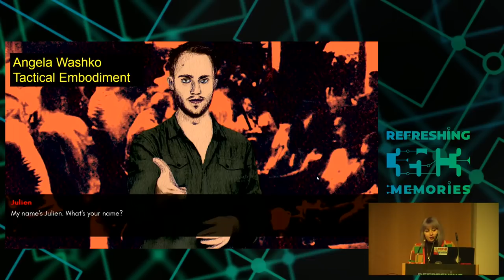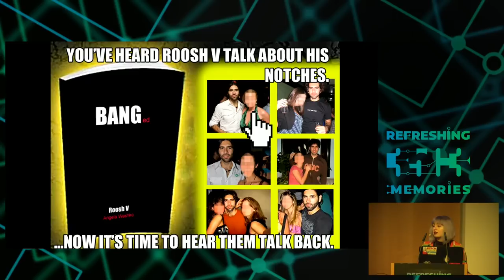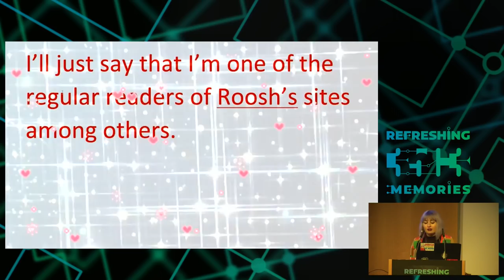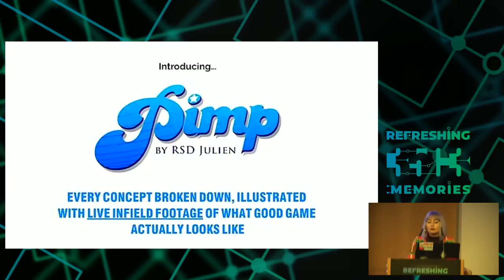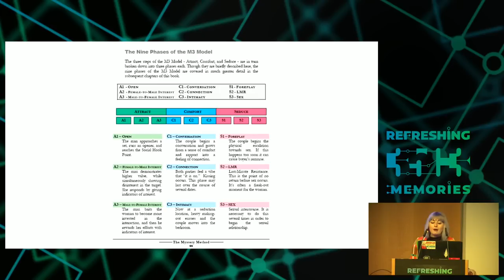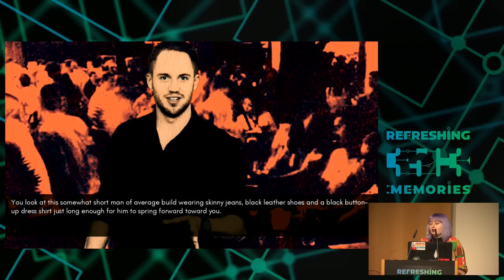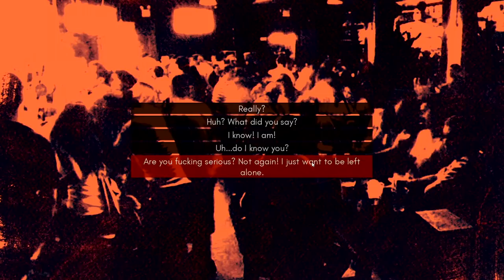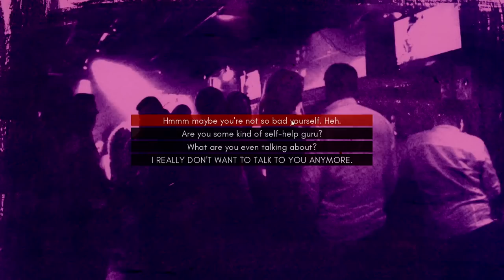35C3 - Tactical Embodiment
Activism and Performance In Hostile Spaces Online

During her talk “Tactical Embodiment,” artist and activist Angela Washko will present several different strategies for performing, participating in and transforming online environments that are especially hostile toward women. She will introduce her long-term performative intervention “The Council on Gender Sensitivity and Behavioral Awareness in World of Warcraft” alongside several interventions, interviews, performances, written works and video games works she has created with the manosphere and online men’s seduction communities.   In addition to walking the audience through her research, Washko will screen excerpts from her interview with a seduction coach who has been dubbed “The Web’s Most Infamous Misogynist” and highlight instructional DVDs, books, and hidden-camera videos created by a community of pick-up artists who teach men how to interact with and seduce women. The talk will close with an audience-participation based performative play-through of her most recent project “The Game: The Game,” a dating simulator video game presenting the practices of several infamous pick-up artists.

“The Game: The Game” is a video game presenting the practices of several prominent seduction coaches (aka pick-up artists) through the format of a dating simulator. In the game these pick-up gurus attempt to seduce the player using their signature techniques taken verbatim from their instructional books and video materials. The game sets up the opportunity for players to explore the complexity of the construction of social behaviors around dating as well as the experience of being a femme-presenting individual navigating this complicated terrain.

Angela Washko